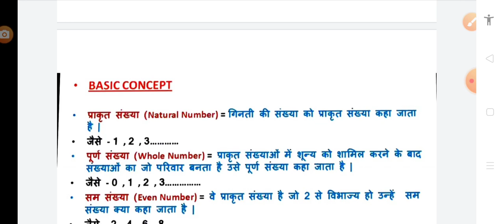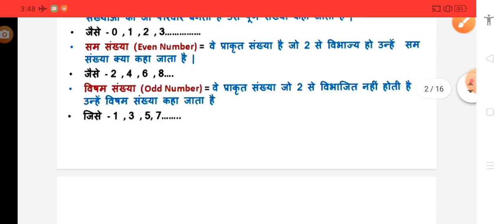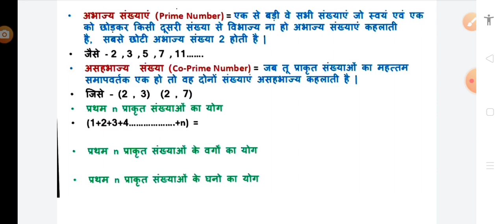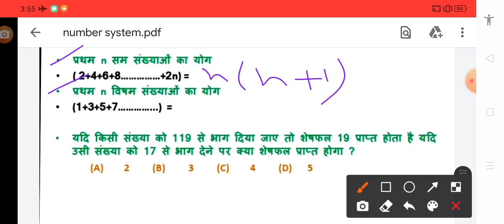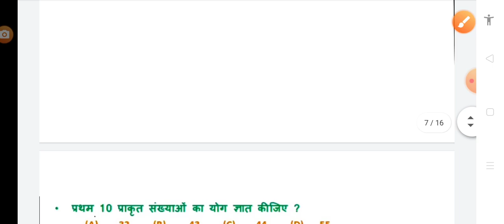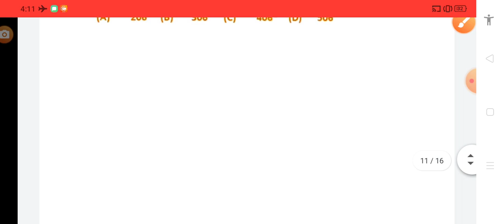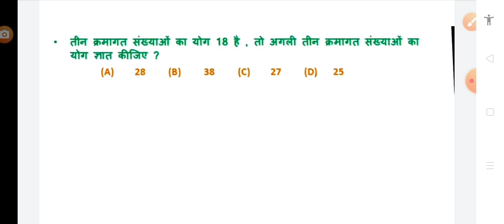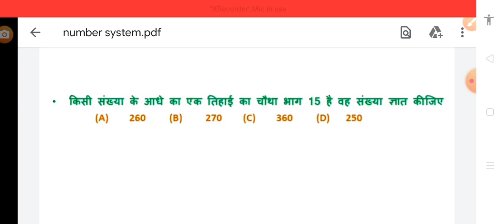NUMBER SYSTEM ALL TYPES QUESTIONS WITH SHORT TRICKS for ssc cgl chsl gd navik sbi bank railway PEB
[26/03, 5:38 pm] MP ACADEMY: मध्य प्रदेश के जिले टॉपिक वाइज नोट्स बनाएं
मध्य प्रदेश पुलिस कांस्टेबल और लोक सेवा आयोग के लिए jile wise notes
मध्य प्रदेश पुलिस कांस्टेबल में पूछे जाने वाला मध्यप्रदेश का टॉपिक वाइज अध्ययन- Madhya pradesh topic wise
अपनी सफलता को निश्चित करें एमपी अकैडमी के साथ जय हिंद जय भारत🙏🙏🙏🙏🇮🇳🇮🇳🇮🇳🇮🇳🇮🇳🇮🇳🇮🇳मध्य प्रदेश के सभी टॉपिक